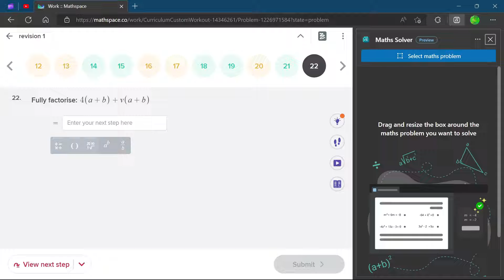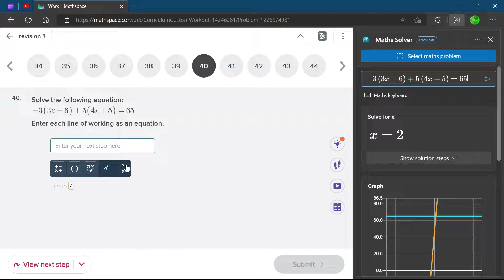The simple HACK that ALL High School students NEED to know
Most people don't know about this hack, but it's actually a huge help!
This can help all high school students with their maths homework, and it's super simple!